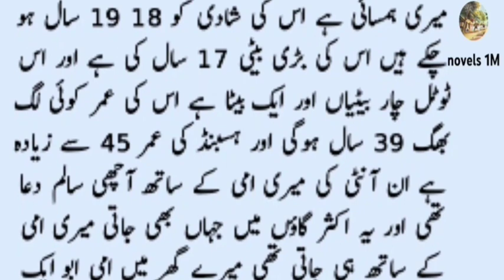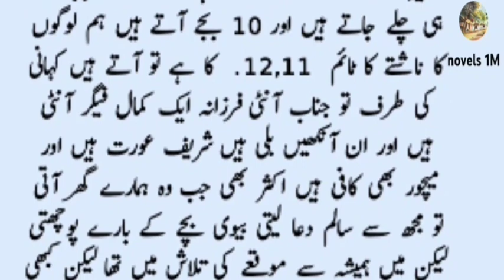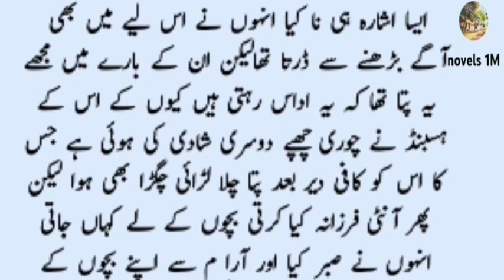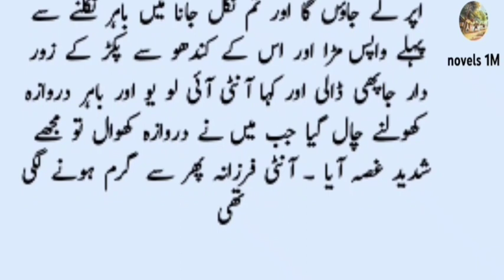urdu romantic story | full srory | urdu novel | moral stories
urdu stories
novel in Urdu
latest stories
emotional novels
novels stories
real stories
hindi stories
urdu story
heart touching stories
urdu story

best Urdu moral story,Sabaq amoz kahani Hindi Urdu.